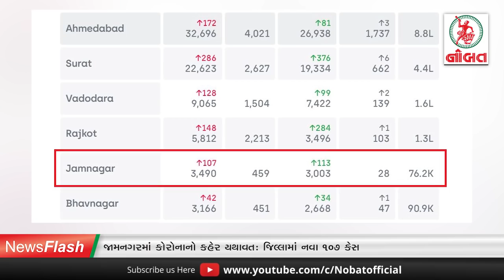News Flash: જામનગરમાં કોરોનાનો કહેર યથાવતઃ જિલ્લામાં નવા ૧૦૭ કેસ